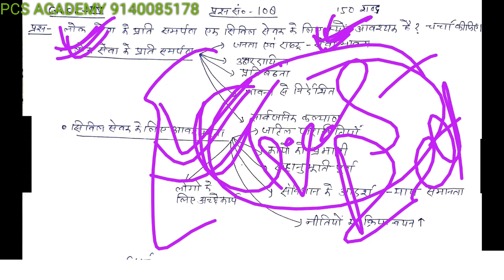UPPCS Mains Answer Writing in Hindi | Part-14 | G.S.Paper- 3